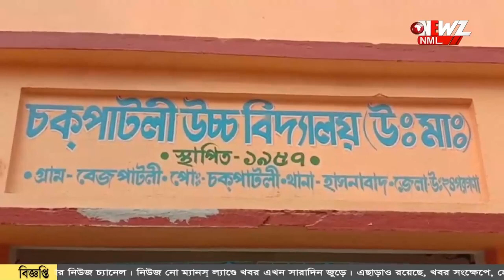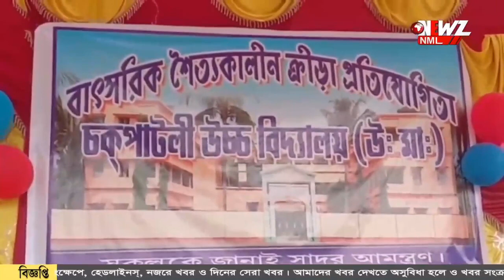শৈশবের স্মৃতি, টায়ার খেলায় মাতলেন ষাট ঊর্ধ্ব 'যুবকেরা'।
শৈশবের স্মৃতি, টায়ার খেলায় মাতলেন ষাট ঊর্ধ্ব 'যুবকেরা'। ছেলেবেলার স্কুলে এসে প্রতিযোগিতায় অংশ নেন তারা। অভিনব আয়োজন হাসনাবাদে।